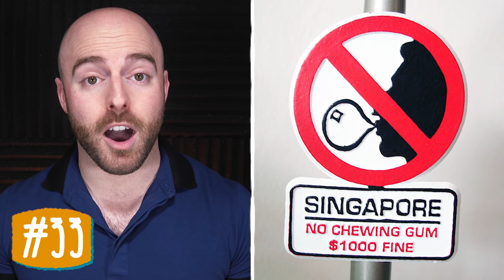50 AMAZING Facts to Blow Your Mind! 59